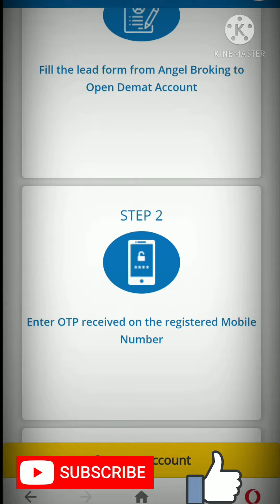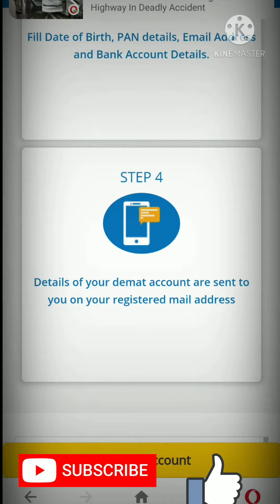How To Apply For Opening Demat Ac In Two Minutes